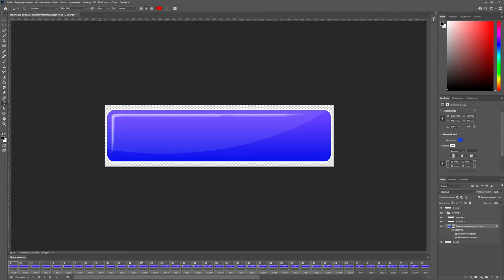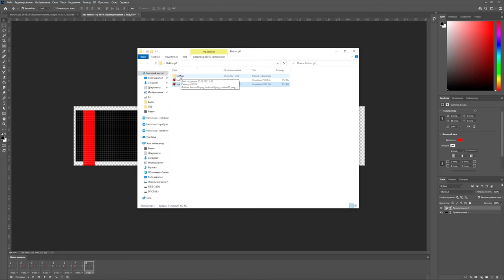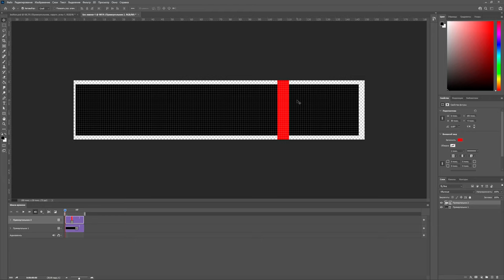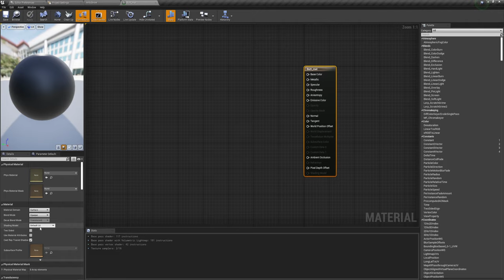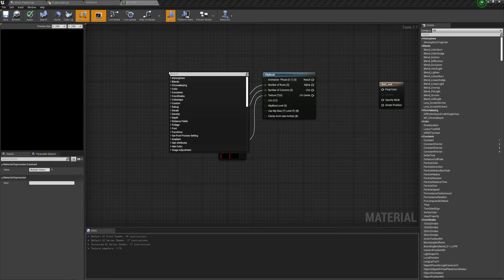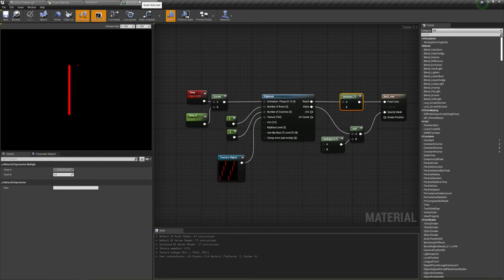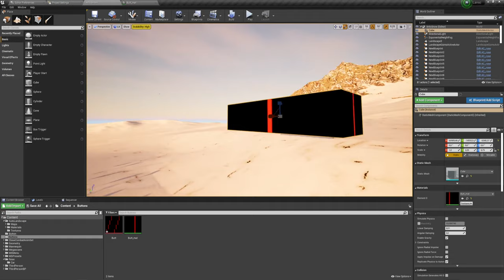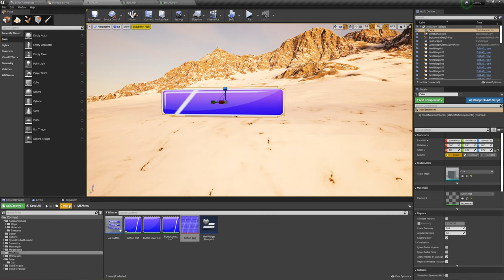Unreal Engine (UE4, UE5) - Почти Gif, почти анимация материала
Не знаю как назвать это видео и для каких штук Вам может это пригодится, но я захотел реализовать меню на этих изображениях.